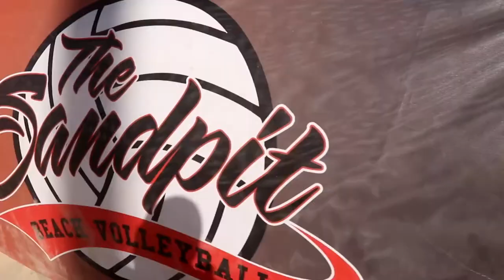QBVT2020-21 R3: Mooloolaba Mayhem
Here's a little bit of the action that was QBVT R3: Mooloolaba Mayhem! Big shout out to Tobes and The Sandpit Beach Volleyball for pulling together such an awesome event & prize pool!

This event saw 3 Olympians take to the court and, possibly no surprises, 3 Olympians securing the wins.

In the Men's draw - Joshua Slack / Daniel Gallo took the win over James Takken / Mark Nicolaidis. The calibre of the Men's comp was outstanding with some fire pairs  - Robert Reeves / Christopher Blake, Joel Berry / Matt Reeves, Shanon Zunker / Bradley Sting, Mitchell Field / Bryce Poland, Chaz Pucko / Benjamin Booth, Ruben Gale / Brad Tutton and Brenden Turner having a bash with Graham Wilson!

The Women's draw was equally staked with talent! Mariafe Artacho Del Solar / Zara Pitman getting the win over Alisha Stevens / Sarah Strong.  With Kayla Mears / Jasmine Fleming, Brianna Mears / Belle Scotney, Rebecca Redgen / Rebecca Naoumis, Caitlin Bettenay / Georgia Johnson, Johanna Friess / Kelsey Bradbury
and Anna Guenkel / Ocean Kabikwa not far behind.

Have a blast and we'll see you at the next one!